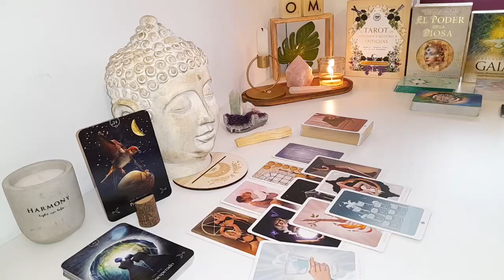SCORPIO A DOUBLE BETRAYAL BY A FRIEND AND A LOVER 🤱🏾NOW THE BOTH NEED YOUR HELP & WANT U BACK